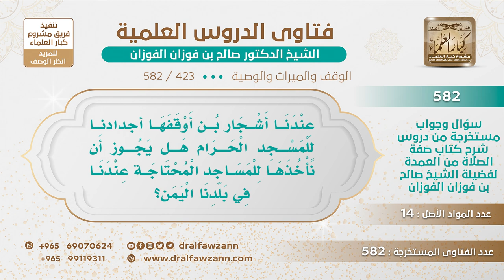[423 -582] هل يجوز الأخذ من أشجار البن التي أوقفت للمسجد الحرام وأخذها لمساجد أخرى؟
-"السؤال: عندنا أشجار بُن أوقفها أجدادنا للمسجد الحرام هل يجوز أن نأخذها للمساجد المحتاجة عندنا في بلدنا اليمن؟
الجَوَابُ: ما يجوز صرّف الوقت إلى غير جهته، ما دام أنها يمكن إيصالها للمسجد الحرام فيجب أن تنفذ للمسجد الحرام.
للاشتراك في قناة الشيخ صالح الفوزان
سؤال وجواب من شرح صفة الصلاة ( 582 ) مقطع

للاستفسار والإقتراحات والدعم
رئيس الفريق
لمشروع كبار العلماء